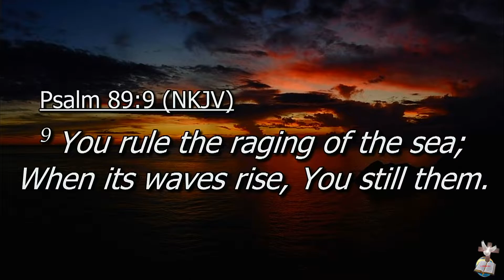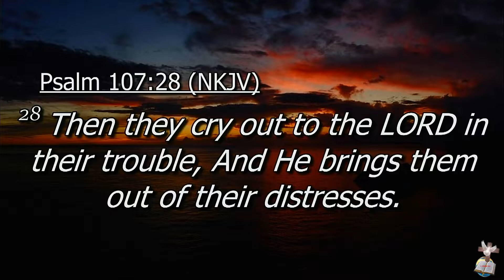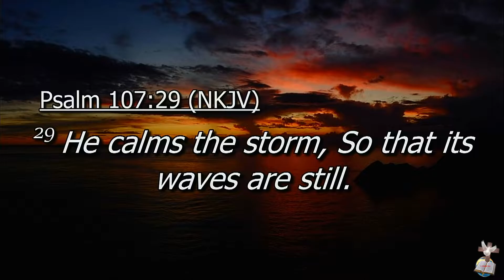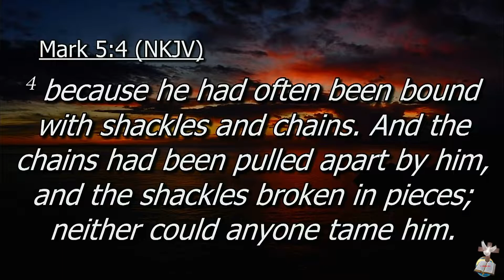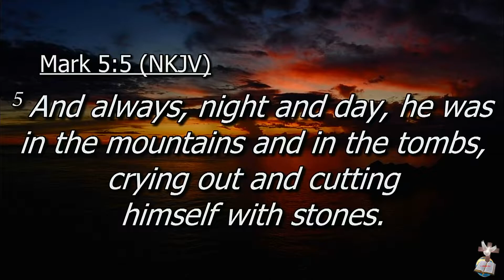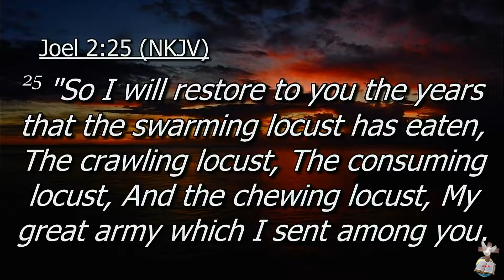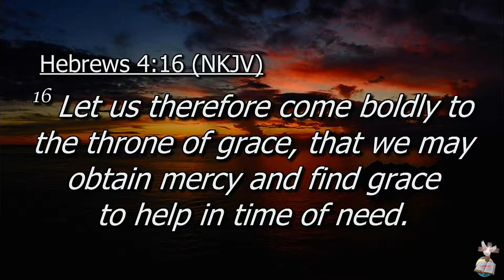2 February 2022 :Pastor Serge:36 Days Of Fasting Day 24